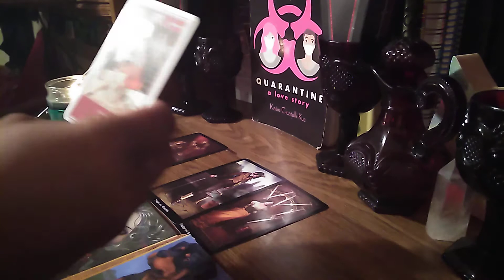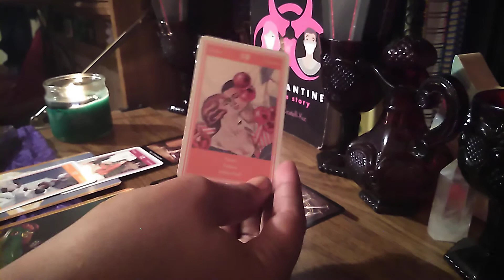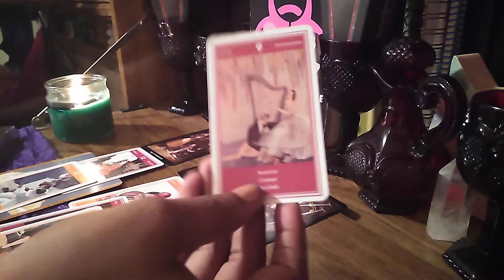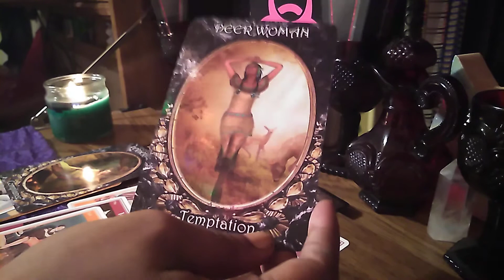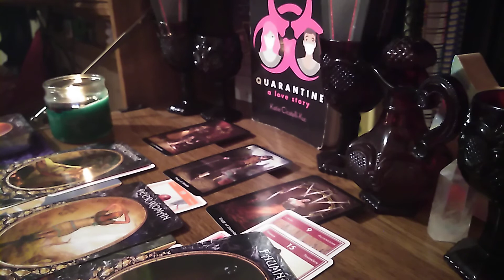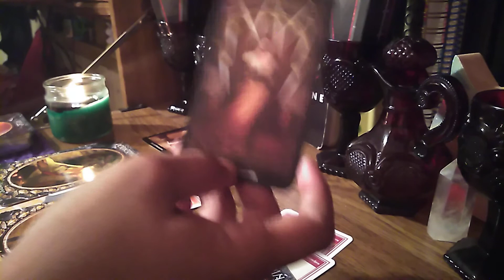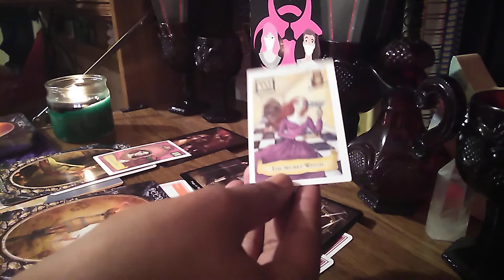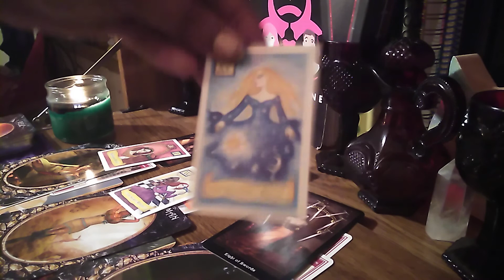QUARANTINE A Love Story part 2 of 2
A love storm of three women, in the time of quarantine. Who are they?, What are their desires?, What is their shadows?, An what will be the outcome for each one? Is love on their sides? What spells will benefit them in their journeys.

Decks Used
The Steampunk Tarot-  Barbara Moore, Aly Fell
Oracle of the Shapeshifters- Lucy Cavendish